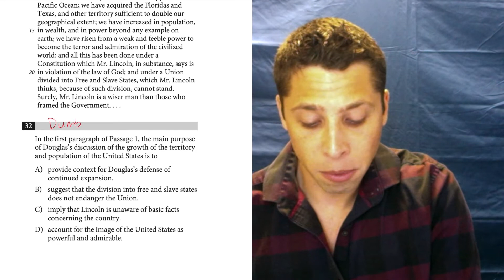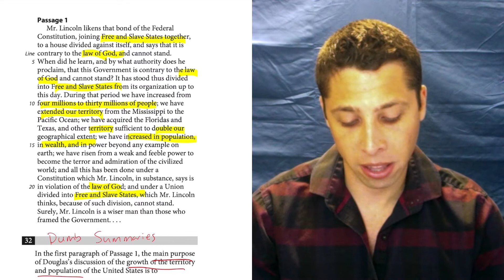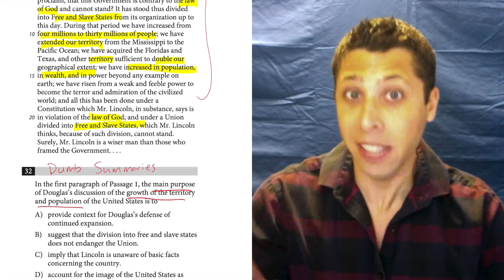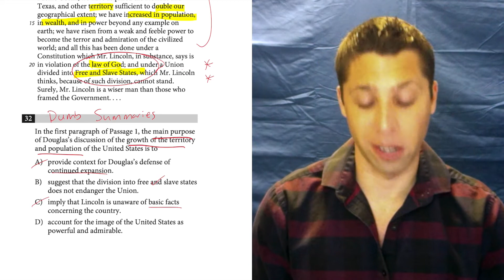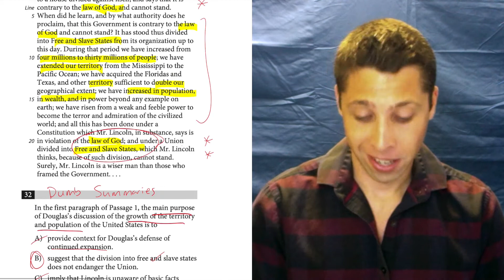SAT Test 8, Section 1, Question 32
This question is from an old version of the SAT that was discontinued in 2023. Start preparing for the current SAT here:

— Explanation for Official SAT Practice Test 8, Section 1, Question 32

Find the Line Reference Packet (and all other topics) in my SAT Packets Study Guides:
Reading and Writing Packets
Math Packets